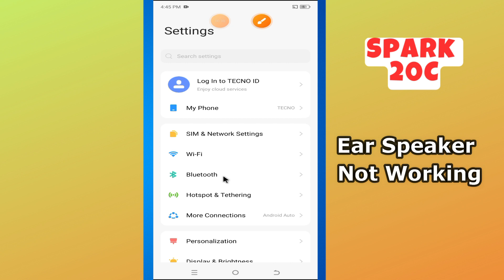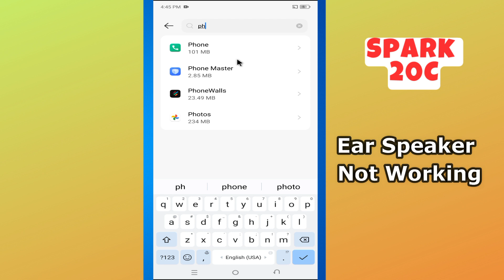Ear Speaker Not Working Tecno Spark 20c || How to solve ear speaker issues || Ear speaker problems